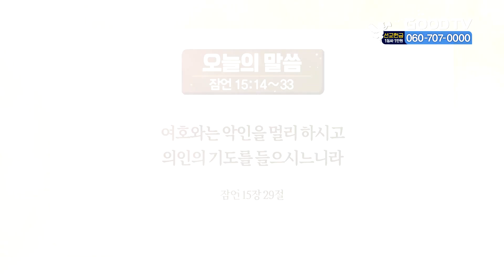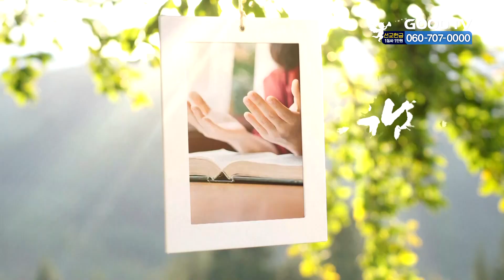오늘의 말씀 | 잠언 15:14~33 [생명양식]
* 시청방법
- IPTV: KT Olleh TV 234번, SKB Btv 303번, LG U+ 273번
- 위성TV: KT 스카이라이프 186번
- 케이블: Btv 케이블 224번, LG헬로비전 289번, 딜라이브 303번,